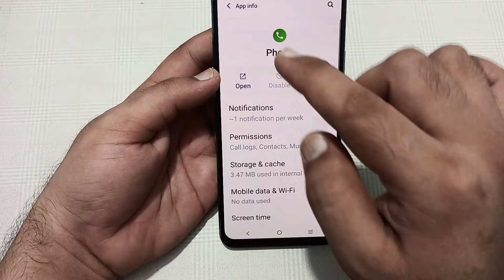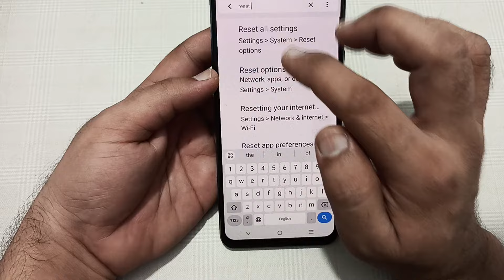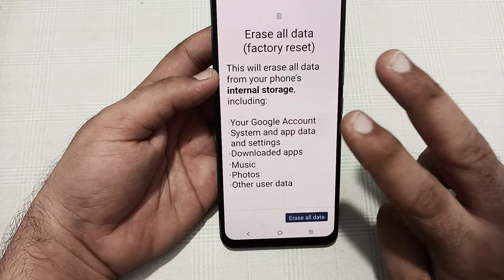Vivo t3 call nahin lag raha hai, how to fix outgoing call problem in Vivo t3